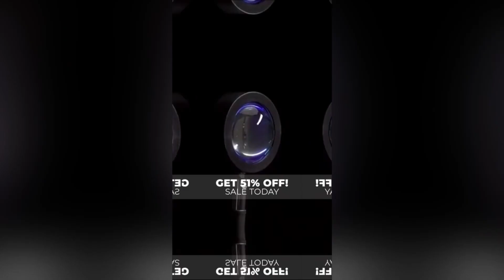Ultimate Dance TikTok Compilation (July 2021) - Part 11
📦 Free Express Shipping 📦